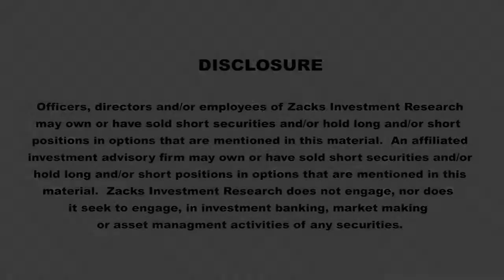Rising Rates and Stocks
A spirited conversation on whether rising interest rates are impacting stocks.